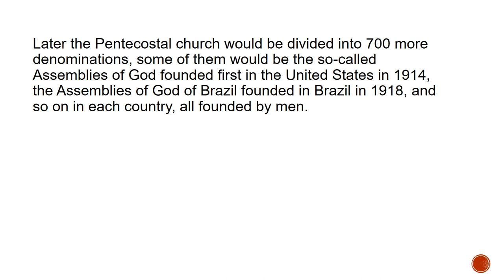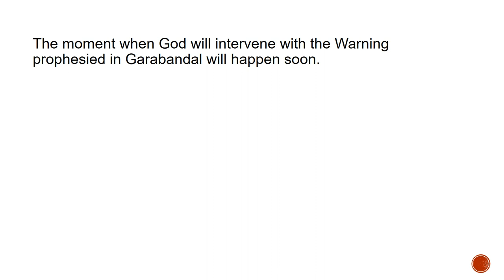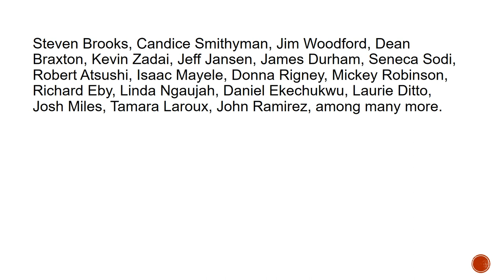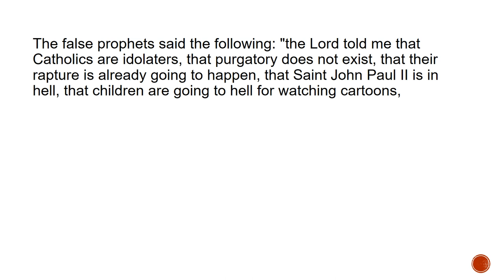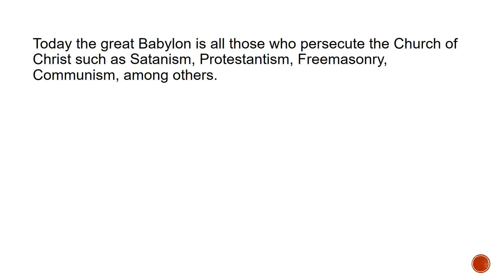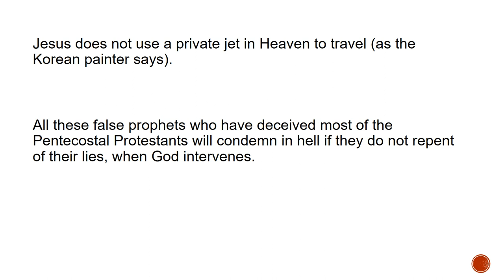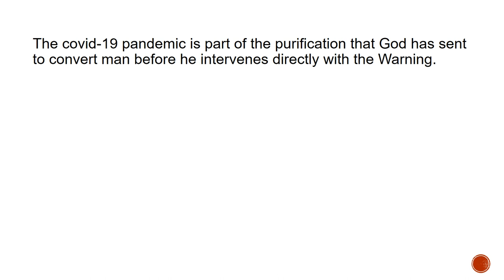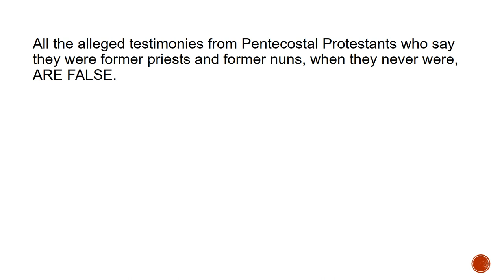Laurie Ditto and her false testimony of heaven and hell